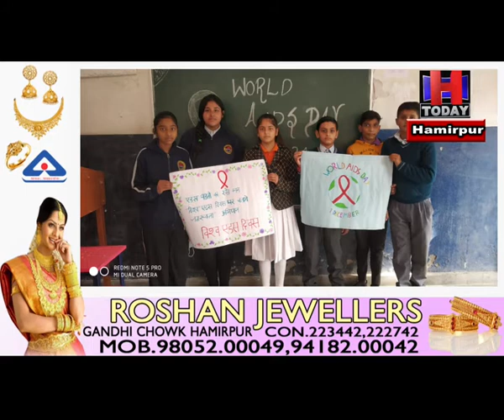hamirpur Bhagvati school Jalari World AIDS day Program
भगवती पब्लिक स्कूल जलाडी में विश्व एडस दिवस मनाया गया इस साल 2021 की थीम ‘‘असमान्ताओं को समाप्त करें‘‘के उपर बच्चों को जागरूक किया